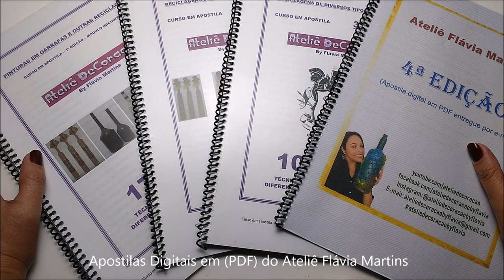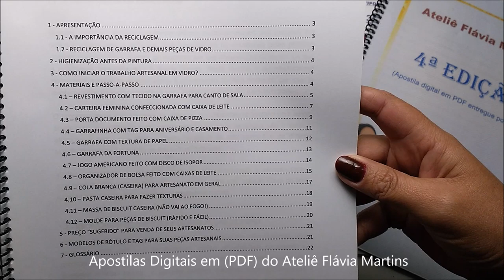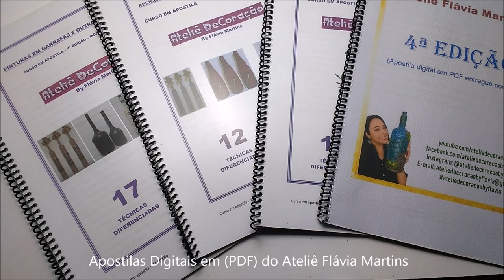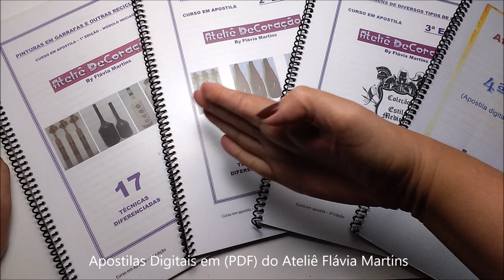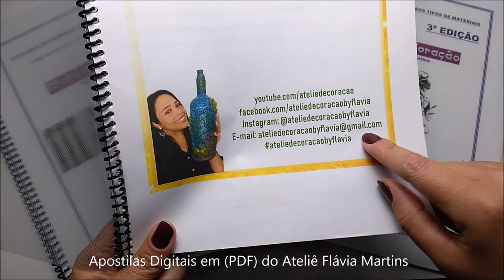NOVIDADES do Ateliê Flávia Martins